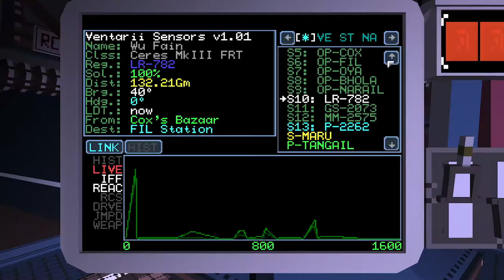Objects in Space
Objects in Space is a retro space game centred on 2D point-and-click stealth action in a massive open world. Players have their own customisable ships and can meet people, become a trader, bounty hunter, explorer, scavenger or all of them at once.